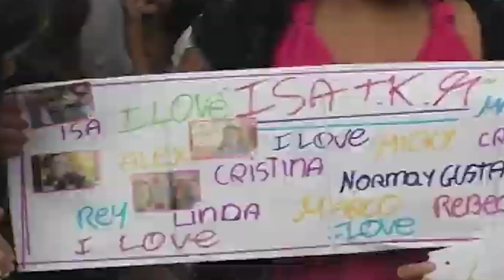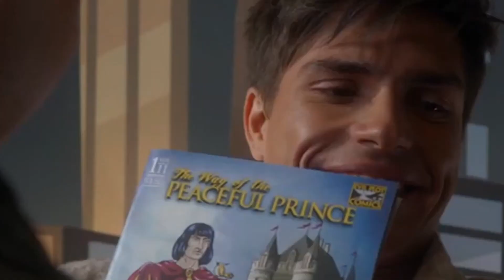"PECHE" | Reinaldo Zavarce | El renacer de un Rock Star Juvenil | EN LA CAMA con Juliet y Arturo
Reinaldo Peche Zavarce llega hoy a la entrevista enla cama con Juliet y Arturo! a contarnos todoo! a hablarnos de ese renacer, le preguntamos detod y lo hicimos hablar!

Quieres saber y comprar los equipos que utilizamos para crear   nuestro contenido? a continuacion tienes el link de cada uno de nuestros equipos.
Camara Sony 6600

Camara Sony 6300

Zoom microfono H6

Micrófonos Saramonic Pro

Microfono boom  Rhode Apoyo grabación

Memoria 1 Tb